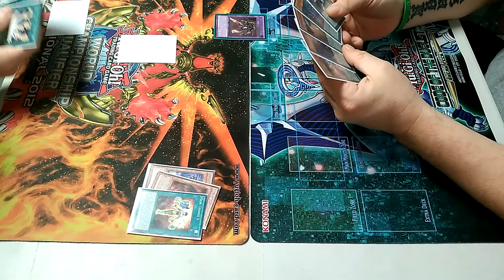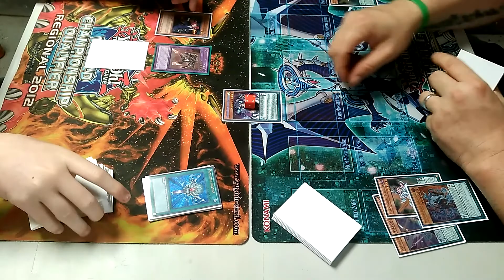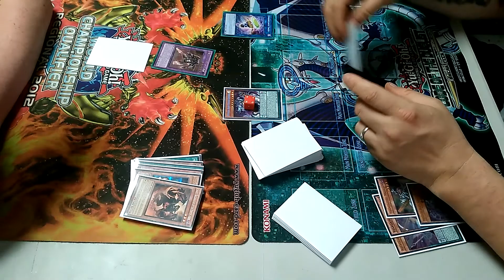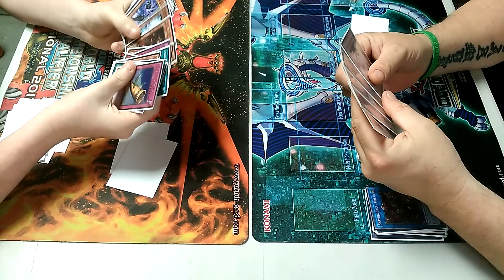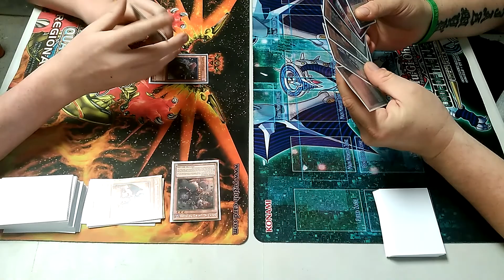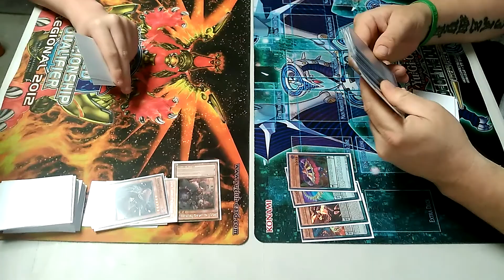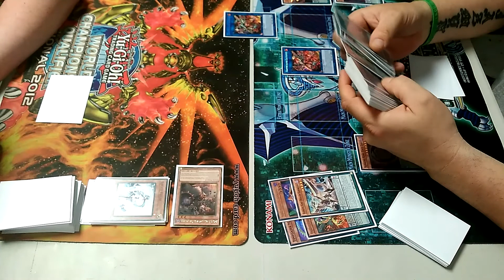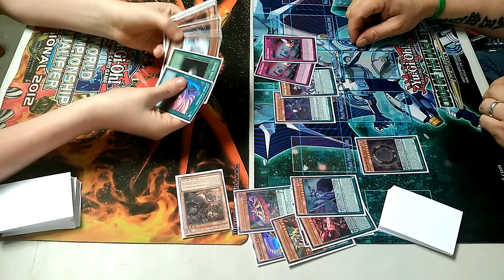Burning abyss vs pendulum magicians